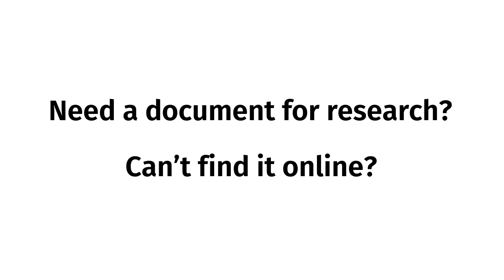Introducing Sourcery: A Document Delivery App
Sourcery is a document delivery app that aims to improve the systems and technologies whereby researchers access not-yet digitized archival documents. With the Sourcery app installed on a phone or laptop, a researcher seeking a document can simply type the required document’s location information into the Sourcery application and other researchers in place near those documents can retrieve them.

Sourcery is a project of Greenhouse Studios | Scholarly Communications Design at UConn. A joint effort of the University of Connecticut’s School of Fine Arts (SFA), University Library, and College of Liberal Arts and Sciences (CLAS), Greenhouse Studios forges diverse and democratic collaborations that build humanities scholarship in new formats to engage new audiences.